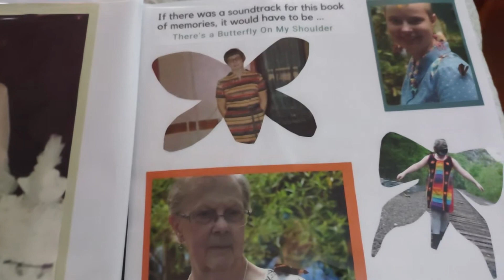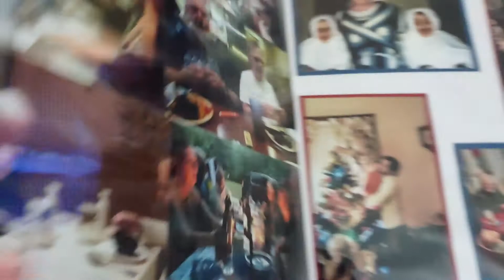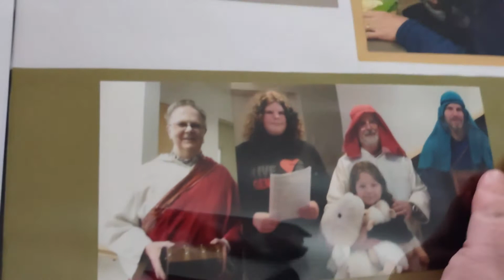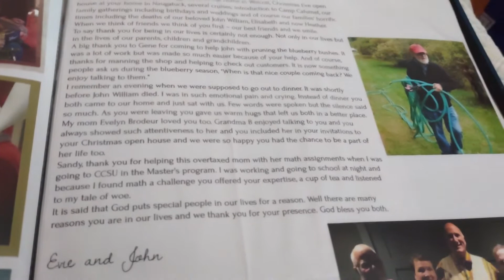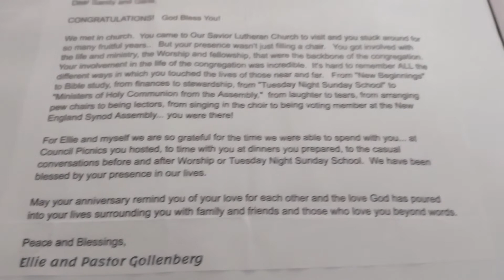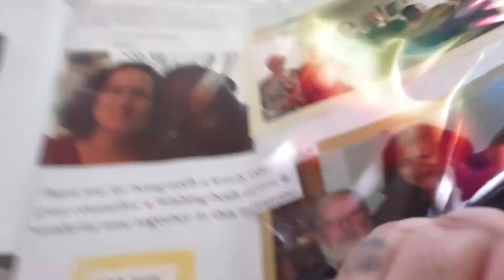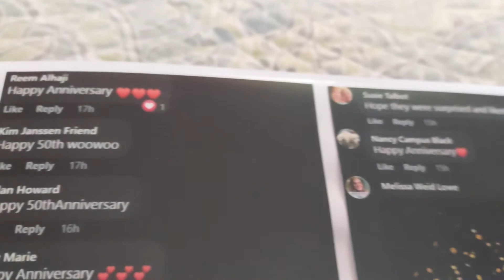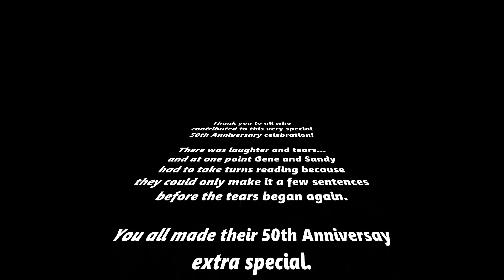Talbot's 50th Anniversary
Thank you to all who contributed to making Gene and Sandy's 50th Anniversary extra special!